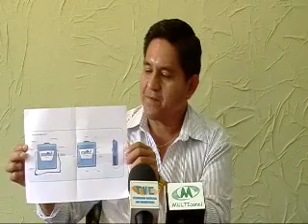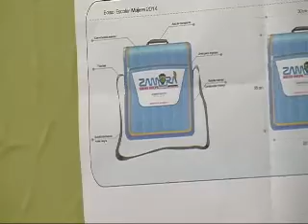Artesanos confeccionarán las mochilas para el próximo Año Lectivo